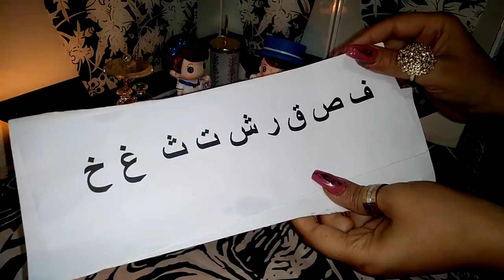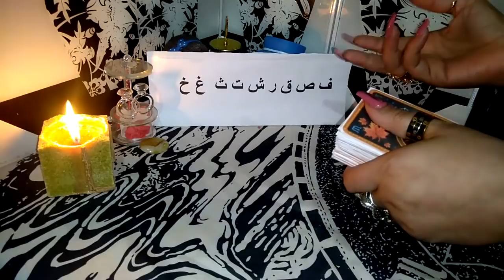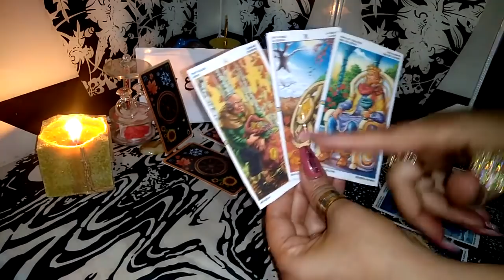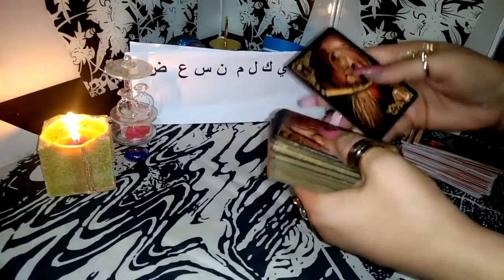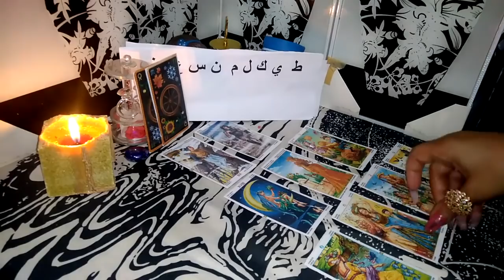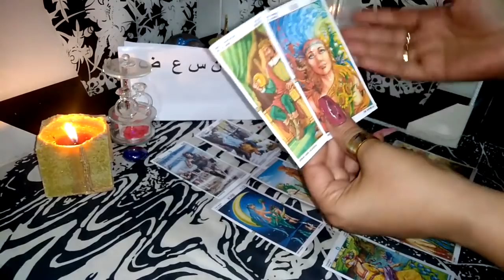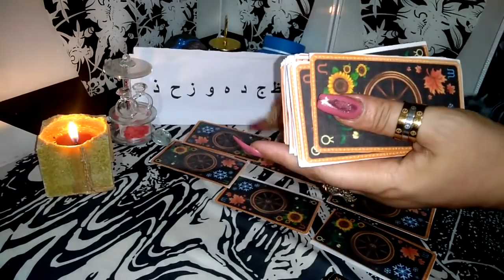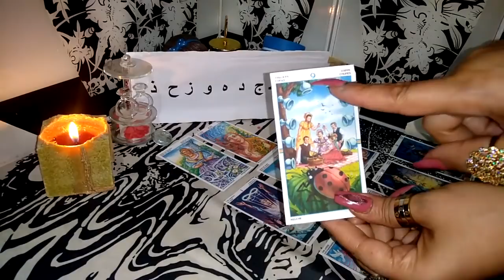تاروت ✈💪🍀 القادم لكم في 3 اشهر القادمه ,مال,اعمال ,سفر و صحة قراءة عامة حسب اول حرف من اسمك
انضم إلى هذه القناة للاستفادة من المزايا الحصرية:
هل_سانتصر_على اعدائي_تاروت
تاروت_حال_الحبيب تاروت_جديد تاروت_مميز تاروت_جرانة اختر كارت_نايت_اول#اختر_كارت_ميمي
هل_انا_مسحور اختر تاروت_اين_يوجد_السحر_سحر#تنمية_بشرية#لايف_كوتش#جلسات_علاجية#روحانيات#